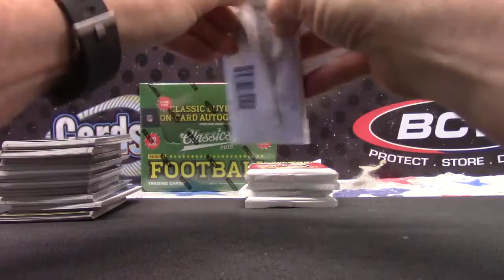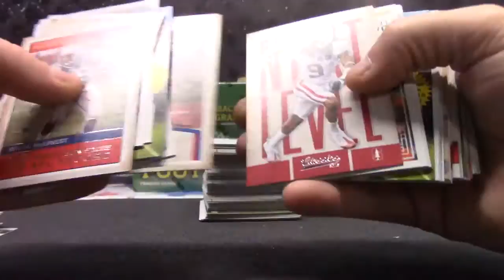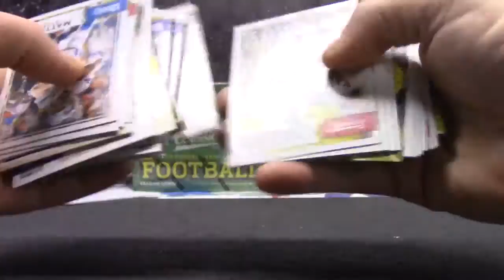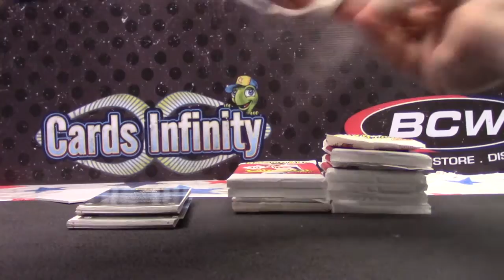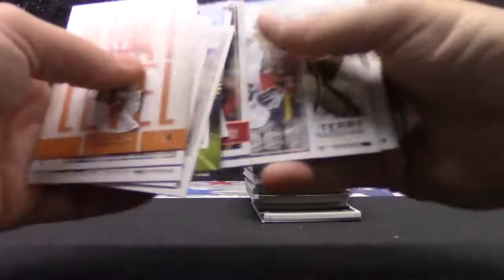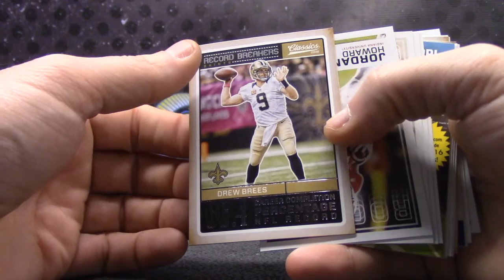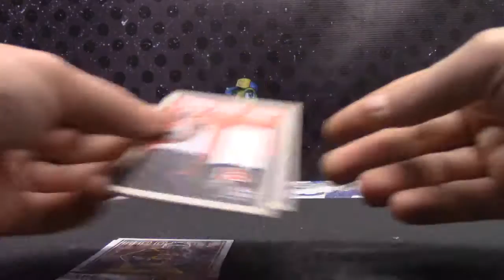Jeff's 2016 Classics Football 2 Box Break